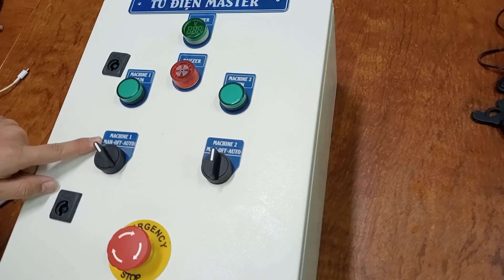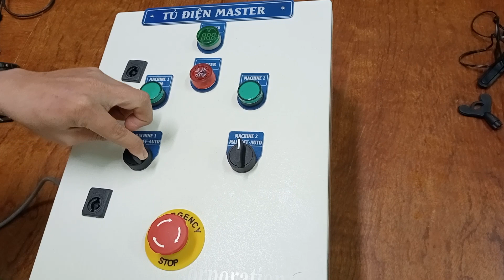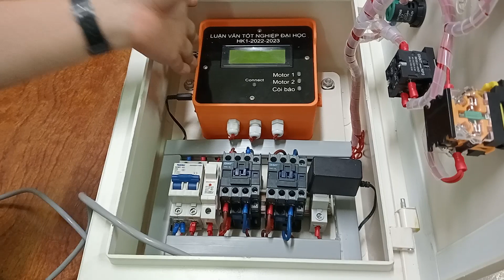Giới thiệu đề tài luận văn tốt nghiệp HK1 2022-2023 Giám sát quang trắc môi trường nước ao nuôi tôm